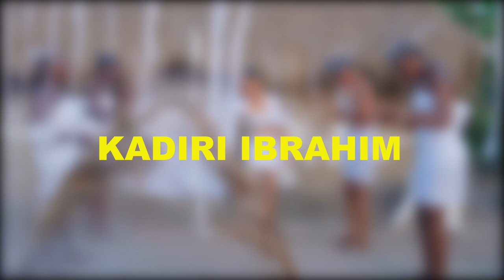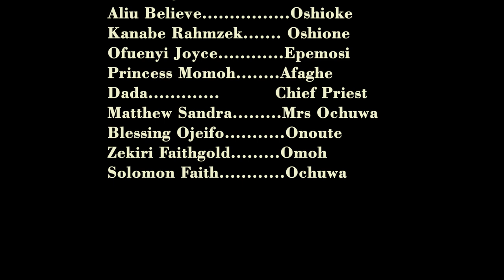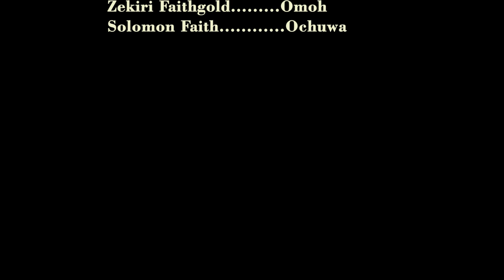GODDESS (Season 1)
The movie GODDESS .She killed the King and his entire lineage, and cage the villages and the chief priest under her feet...But the chief priest has vow to reclaim the land...will he succed with his quest? Watch out